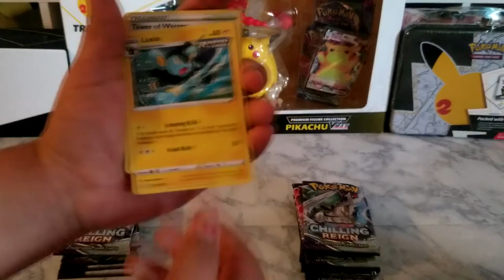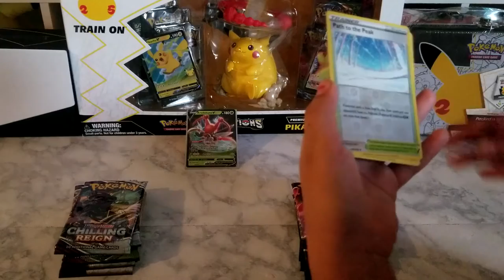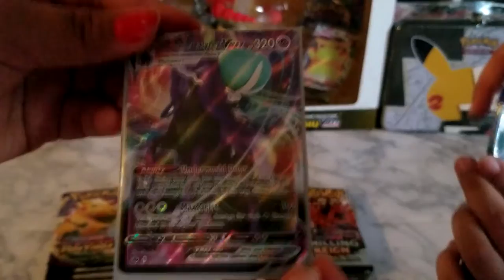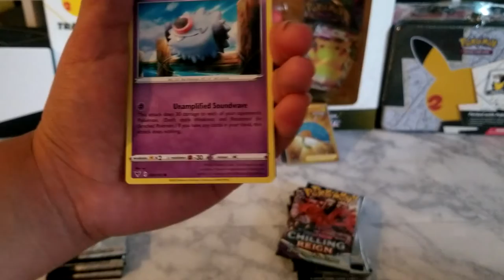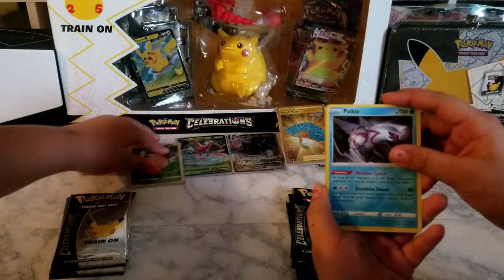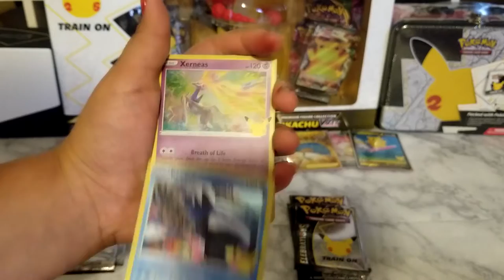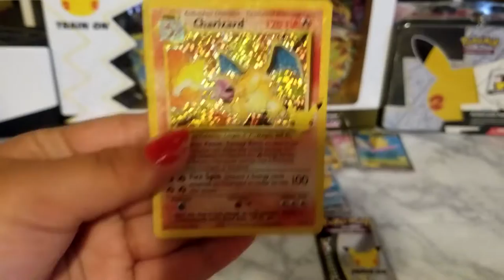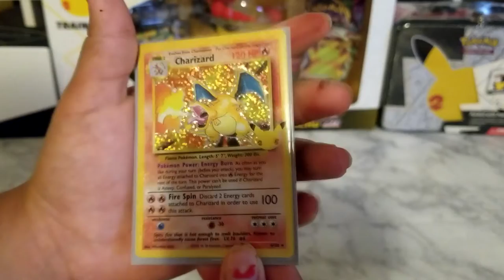CHARIZARD WAS PULLED!!! (CELEBRATIONS ETB OPENING)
Next Pokémon video we will be opening shining fates and vivid voltage packs.